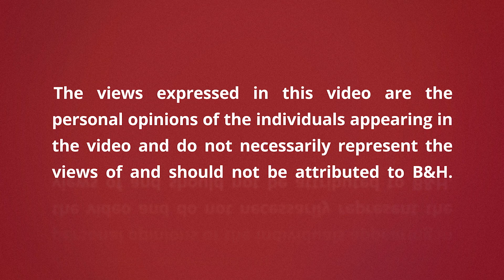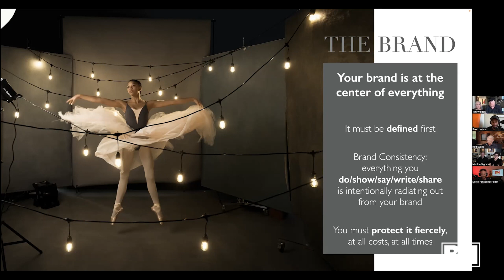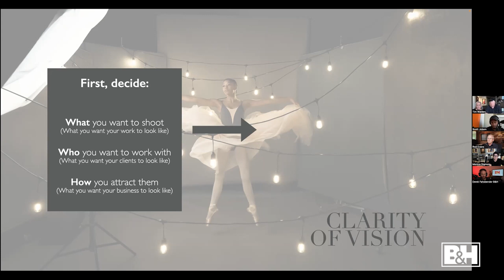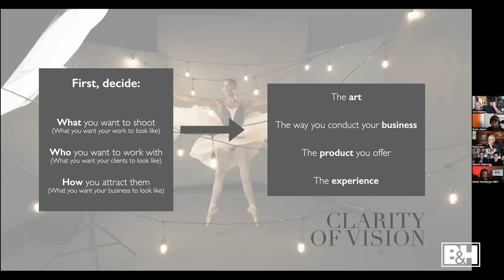Tools for a Successful Portrait Business | Part 1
Join Michael Taylor and Sony Artisan Monica Sigmon, Tim and Bev Walden, and Rod Evans as they share the their insight and vast knowledge of the industry to provide portrait photographers with the tools they need to have a successful business. In this first session we'll be discussing branding.

0:00 Intro
5:25 Discover your brand
23:42 Market location
27:03 Expand your offerings - Find what you're passionate about
33:34 How to make your brand stand out
38:53 Running a business from your home or on the road
46:00 How to transition to different portrait work
50:00 How to change from your 9-5 job to a full time photographer
54:34 How to show clients you're rebranding
1:01:48 Final thoughts